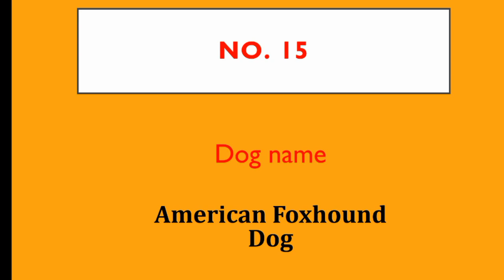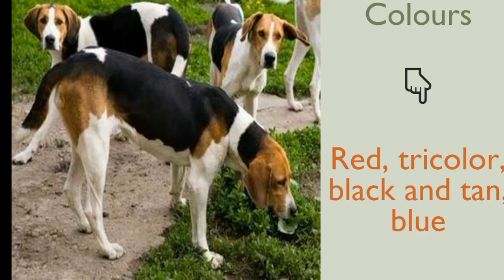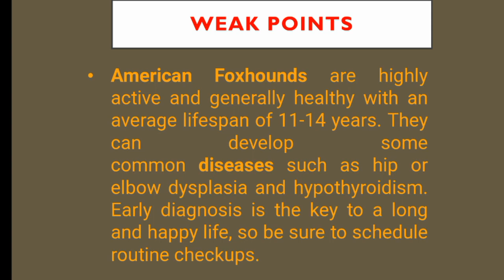American foxhound :: fifteenth part || about dog breeds ¦¦by Dogumentery on breeds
In this video we tells about an dog breed.

That dog breed originated from America .

For more knowledge watch video till last.

DOGUMENTARY
dogumentary